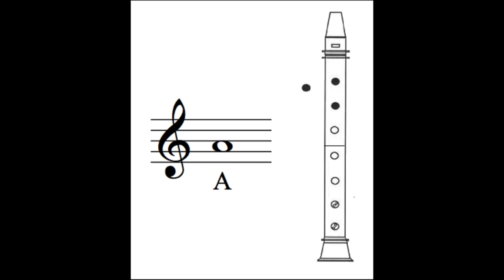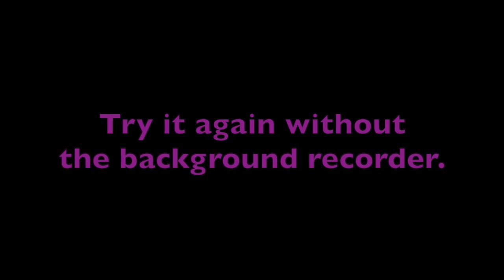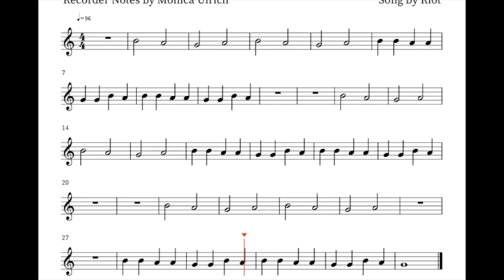Safety Net: 3-Note recorder practice B-A-G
This video is made to practice the B, A & G notes on the recorder. Recorder players will play along to a short song called "Safety Net" by Riot.